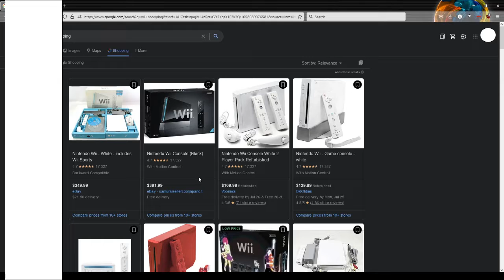mokley when he finds out